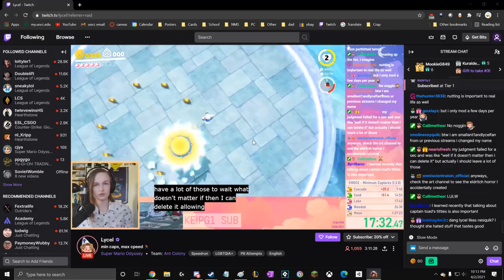Playing a single player game with 8 people - Divinity 2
8 of us came together to play a Divinity 2 campaign. This is all the highlights from two months worth of campaign. Nothing flashy, just a clip dump.

Mike - Highlight POV, Summoner
Noor - Custom Lizard, Pyro
Shyam - Custom Elf, Archer
Leo - Sebille, Rogue
Mihir - Red Prince, Fighter
Ishy - Fane, Support
Schmitty - Beast, Tank
Kevin - Lohse, Geomancer